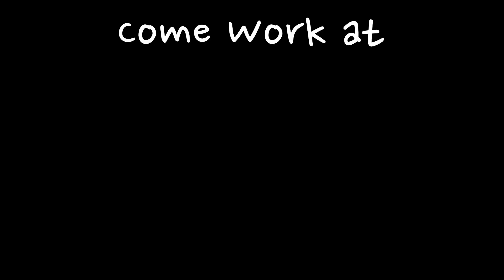Come Work at Camp Acacia!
Hear from some of our summer staff about what makes them want to keep coming back to Camp Acacia. If you know of anyone who would like to work at Camp Acacia during the summer, go to CampAcacia.org/join-the-team to apply!